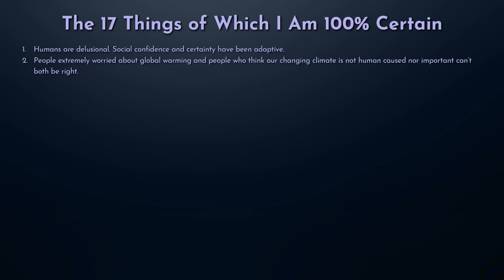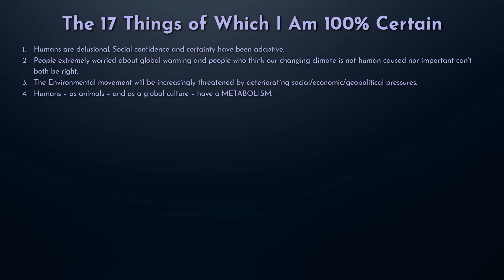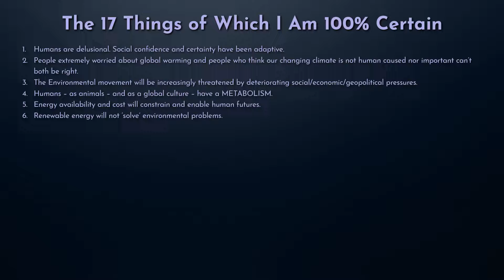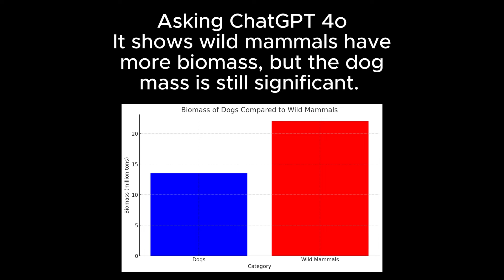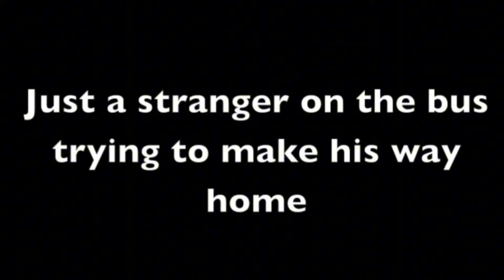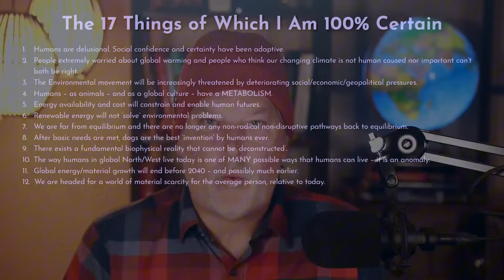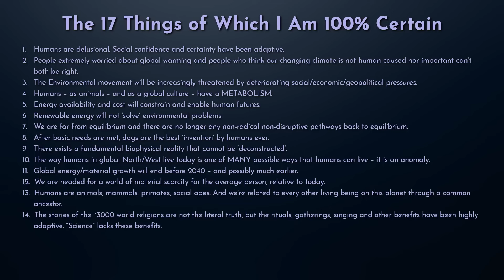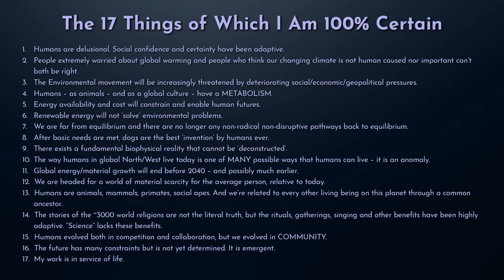17 Things I'm Certain Of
In this video I give me thoughts on Nat Hagens' video:
The 17 Things I Am 100% Certain About -- Frankly #60